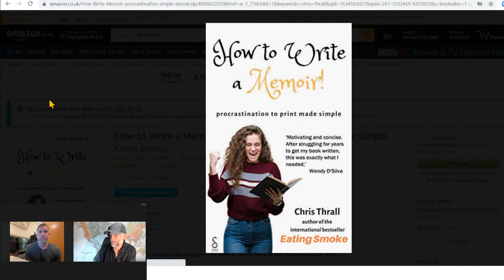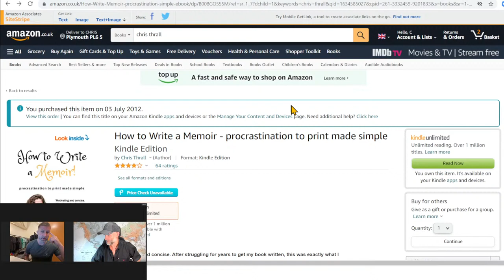Commando | Becoming The 0.1 Percent Pt 2 | Gareth Timmins Royal Marines | Bought The T-Shirt Podcast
Gareth Timmins is a former Royal Marines Commando, turned author and behavioural scientist. While in training, widely considered to be the hardest basic training in the world, he was awarded the shooting medal and later went on to represent the Royal Marines shooting team. Gareth was also awarded the Operation Telic medal for his team’s contributions in Iraq, during 2007. In recent years, he has utilised his psychological grounding to produce and integrate thirty-four lessons that people can employ to achieve cutting-edge, performance thinking.

➱ Supergreens powder
➱ Nutribullet